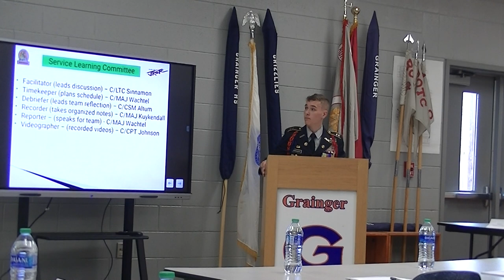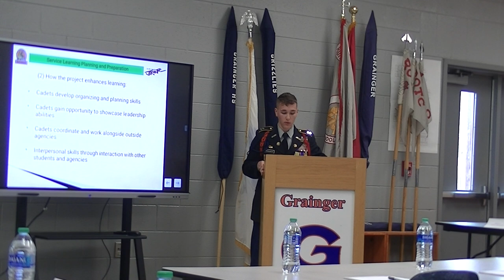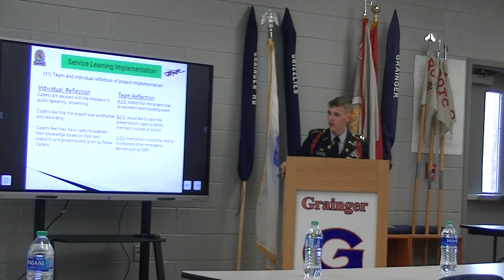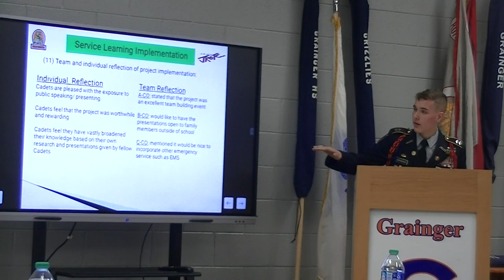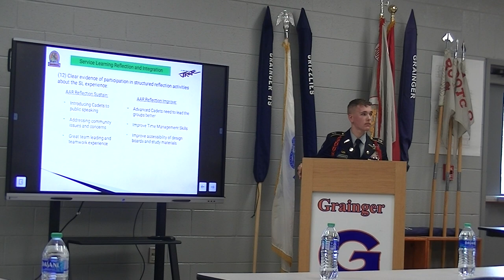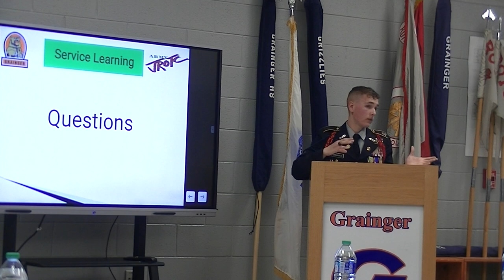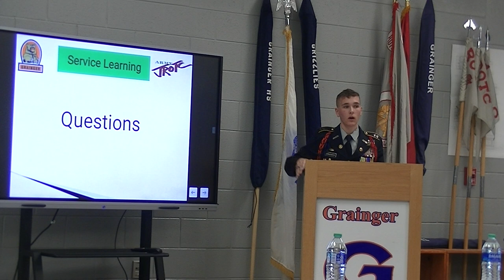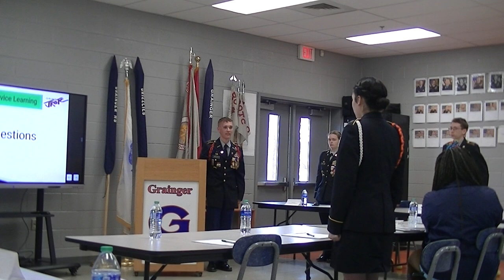Service Learning Project Briefing (Grainger High School JPA Inspection 2022)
Grainger High School's JROTC Program's Service Learning Project briefing over drug and alcohol abuse. April 4, 2022.